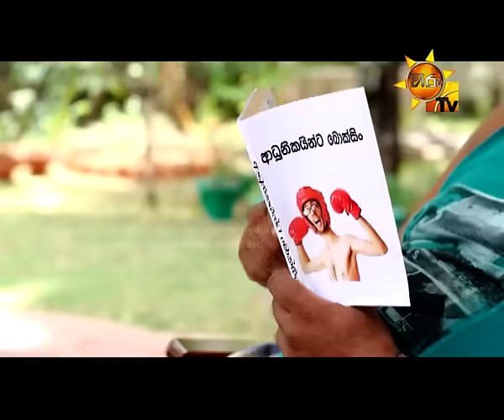Hiru TV Sura Dhuthiyo EP 43 | 2016-09-25